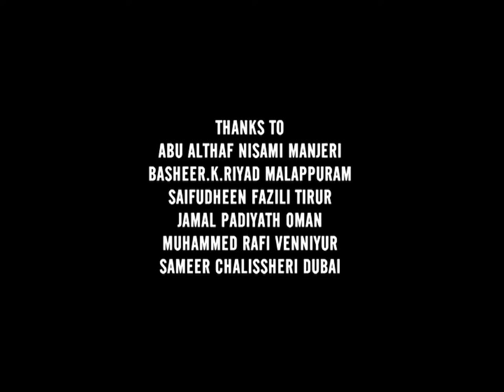ജന്നാത്തുൽ ഫിർദൗസാണല്ലോ.... | Sahal ponmala | Muflih panakkad | Lyrics:Husain ponmala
ISHQE MADEENA PROUDLY PRESENTS
                                                      ജന്നാത്തുൽ ഫിർദൗസ്
                                              LYRICS : HUSSAIN PONMALA
                                      SINGER : MASTER SAHAL PONMALA
                                                     MASTER MUFLIH PANAKKAD
                                              PRODUCER : U.K.M BASHEER